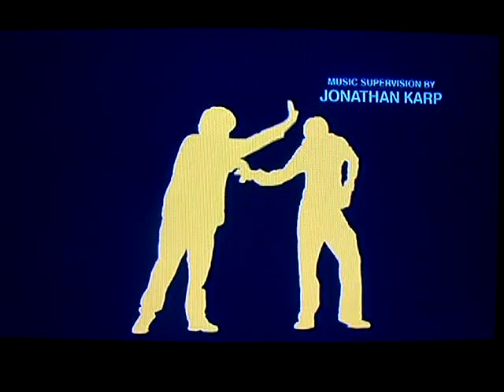Superbad Dance - The Real Deal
This is the actual clip from the movie for any necessary reference for those who haven't seen the movie.  Check this and then compare with our own!